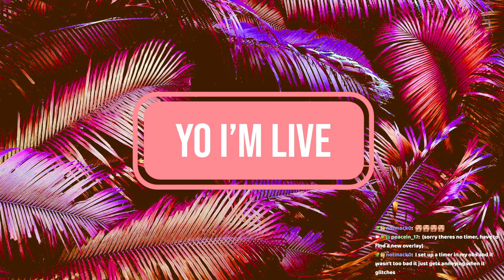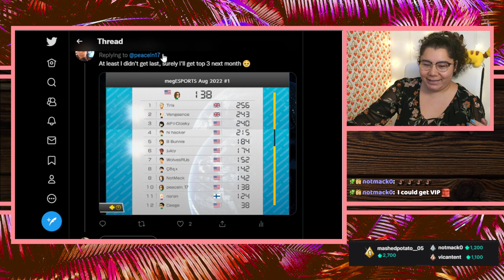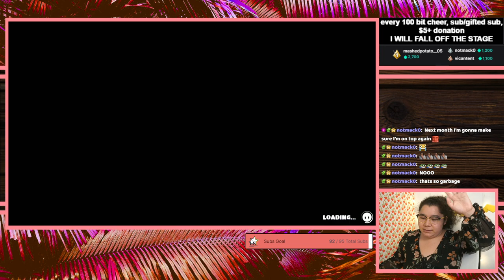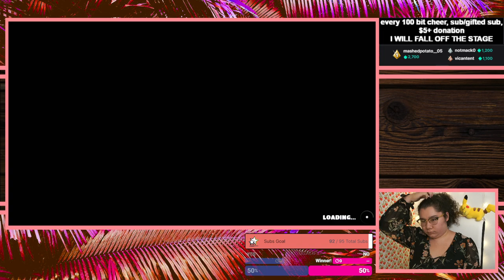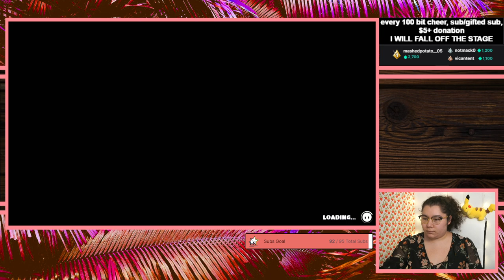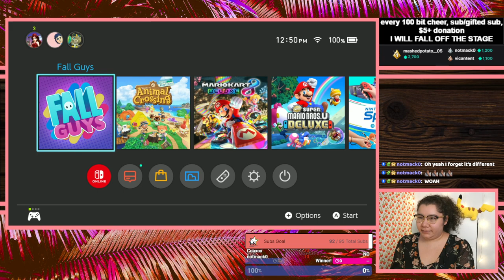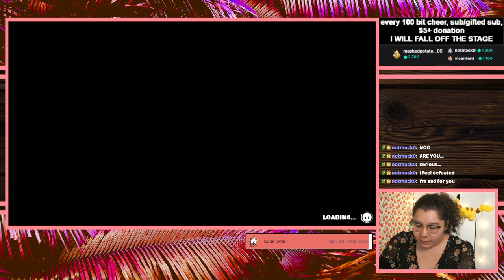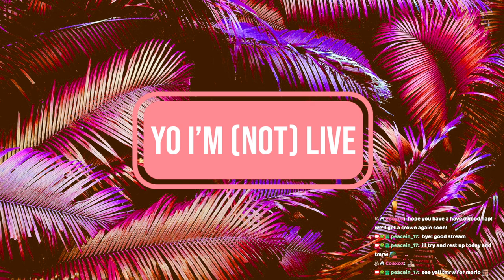8/30/22 ALL DONOS/BITS MAKE ME RESPAWN! EVERY CROWN I GIFT A SUB - Fall Guys, YLYL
Time Stamps
00:00:00 Starting Soon
00:06:14 Intro
00:18:50 Fall Guys
02:16:27 YLYL